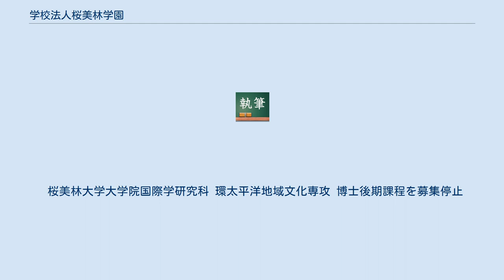学校法人桜美林学園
桜美林学園（おうびりんがくえん）は、東京都町田市に本部を置く学校法人。
桜美林大学、桜美林高等学校・桜美林中学校、桜美林幼稚園を設置している。
 キリスト教主義を取っている。
近隣にある日本基督教団桜美林教会の教会牧師が学校牧師を兼任している。
　 学校法人桜美林学園の名称は、フランスの思想家ジャン＝フレデリック・オベリンから由来し、校地が桜並木に囲まれていることをもじったもの。
 オベリンの名前をとった大学は世界各地にあるが、創立者の清水安三の出身校がアメリカ合衆国オハイオ州のオベリン大学であり、そのオベリンの当て字に桜が美しい林とつけた説もある。
オハイオ州のオベリン大学と桜美林大学は姉妹校である。
 学園では在学生および卒業生を総称してオベリンナーと呼んでいる。
また地元や周辺でも「おうびりん」ではなく「オビリン」「オベリン」と発音して呼称する人が多い。
 大学院国際学研究科に老年学専攻博士後期課程を増設 大学院国際学研究科国際関係専攻博士前期課程と環太平洋地域文化専攻博士前期課程を国際学専攻博士前期課程に統合 大学ビジネスマネジメント学群にアビエーションマネジメント学類を増設。
 大学院に老年学研究科老年学専攻博士前期課程・博士後期課程、大学アドミニストレーション研究科大学アドミニストレーション専攻修士課程並びに大学アドミニストレーション研究科（通信教育課程）大学アドミニストレーション専攻修士課程を開設。
これに伴い国際学研究科老年学専攻博士前期課程・博士後期課程、大学アドミニストレーション専攻修士課程並びに国際学研究科（通信教育課程）大学アドミニストレーション専攻修士課程は募集停止 桜美林大学大学院経営学研究科 経営学専攻 修士課程を開設。
 桜美林大学大学院言語教育研究科 日本語教育専攻 修士課程・英語教育専攻 修士課程を開設。
 桜美林大学大学院心理学研究科 臨床心理学専攻 修士課程・健康心理学専攻 修士課程を開設。
 桜美林大学大学院国際学研究科 国際関係専攻 博士後期課程を国際学研究科 国際人文社会科学専攻 博士後期課程に名称変更。
 桜美林大学大学院国際学研究科 人間科学専攻 修士課程・言語教育専攻 修士課程を募集停止。
 桜美林大学大学院国際学研究科 環太平洋地域文化専攻 博士後期課程を募集停止